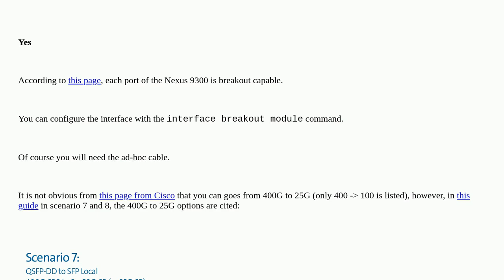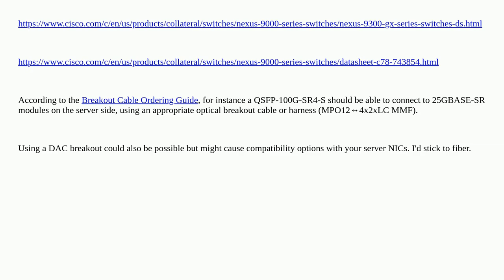Networkengineering: Breakout from 400Gbps to n*25Gbps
Breakout from 400Gbps to n*25Gbps

A special thanks goes out to the awesome community

  cisco juniper fiber cisco-nexus